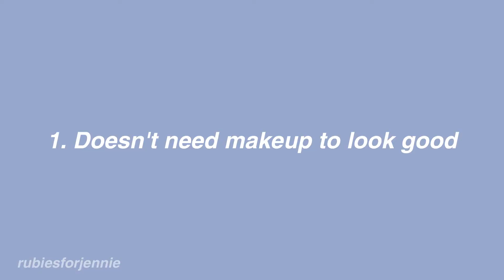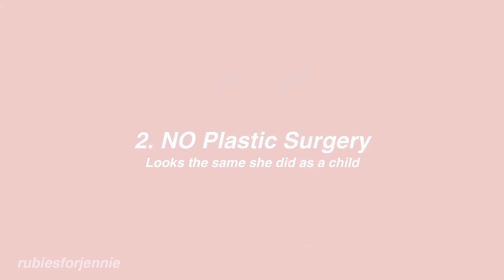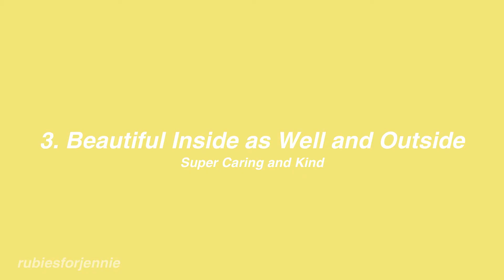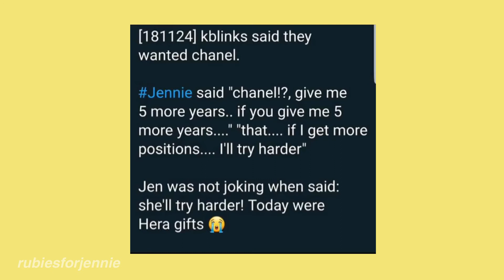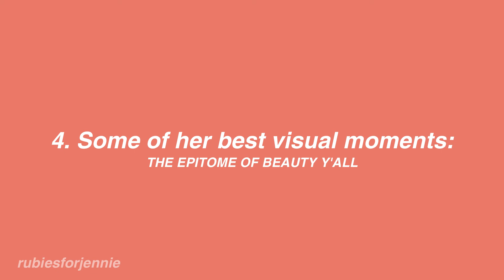Let's Talk About Blackpink Jennie's Natural Beauty (Both Inside and Outside)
Hi guys! Welcome back to another video BLINKS AND JENSETTERS! This video is about Jennie's beauty. Natural beauty is when you are beautiful inside and beautiful outside (you don't need makeup or plastic surgery) And Jennie is the epitome of that. So why not make a video about it?

☆ Vote for my future videos and send me requests using this form!

☆ Programs Used!
Filmora 9 for my editing and Canva for my thumbnails!
✘ INFORMATION ✘
☆ Inspired By  ➼  RubiesforJennie (Give Me Credit if you do something like this)
☆ Video made by ➼ RubiesforJennie
☆ Starring ➼ JENNIE KIM (member of BLACKPINK)
✘ CREDITS TO: ✘
✪ PICTURES IN THE THUMBNAILS:
✪ MUSIC USED

0:00 Track: Queen: Loren Gray

0:20 Track: The Fifth Season

0:43

1:53 Song: Culture Code - Make Me Move (feat. Karra) [NCS Release]

2:51 Track: STAY - BLACKPINK

5:37 Track: Unknown Brain x Rival - Control (feat. Jex) [NCS Release]

6:14 Track: Aeden & Joellé - I Feel Crazy [NCS Release]

[FAQ]

~ Where are you from? The good OL' USA
~ What do you use to edit? Filmora 9 for video / PicsArt for the thumbnails!
~ What do you make on your channel? This channel is dedicated to the Main Rapper and Lead Vocalist Jennie, my bias!
~ Bias and Wrecker? Ultimate bias: Jennie, Ultimate Wrecker: Lisa

TIMING
0:00 INTRO
0:41 DOESN'T NEED MAKEUP TO LOOK GOOD
1:51 NO PLASTIC SURGERY
2:45 BEAUTIFUL INSIDE
5:36 BEST VISUAL MOMENTS

- My videos are either completely original or transformative in nature.